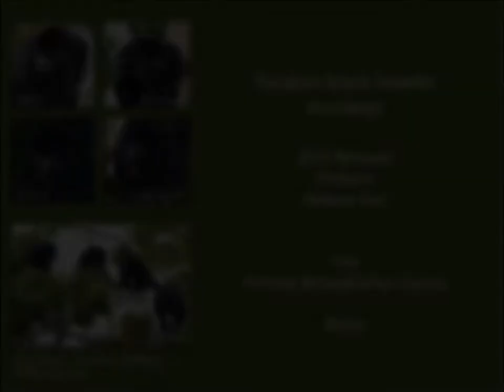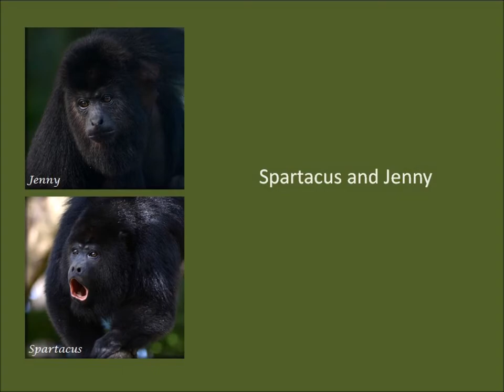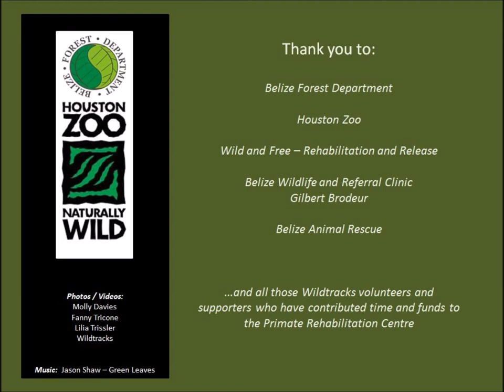2015 Howler Monkey Releases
The endangered Yucatan black howler monkey is being increasingly pressured by forest clearance, forest fragmentation and demand for the wildlife trade. In Belize, Wildtracks works with the Forest Department, ensuring that viable populations are able to continue. This includes ensuring that, where possible, howler monkeys confiscated from the wildlife trade are rehabilitated and returned to the wild. this week, the cage doors open for three troops, and we follow them as they take their first steps back into the wild